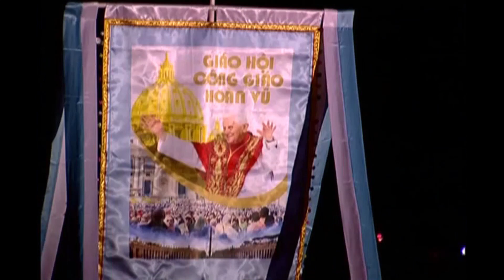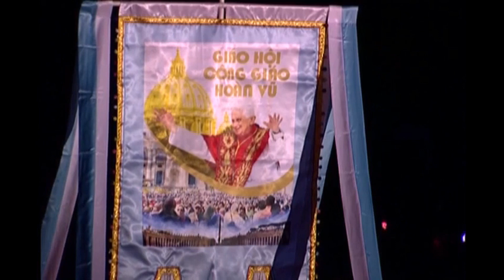Video Rước Kiệu Đại Hội Đức Mẹ La Vang Las Vegas Kỳ 3 (2008)